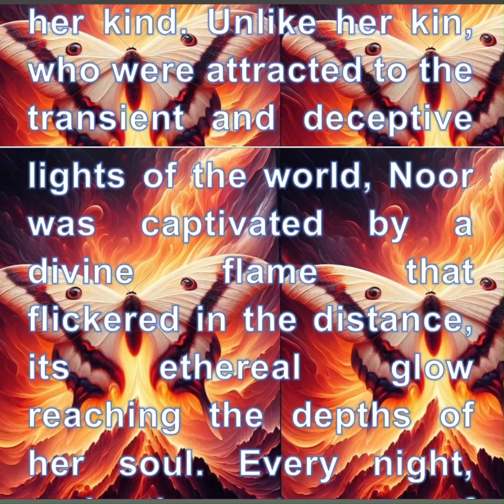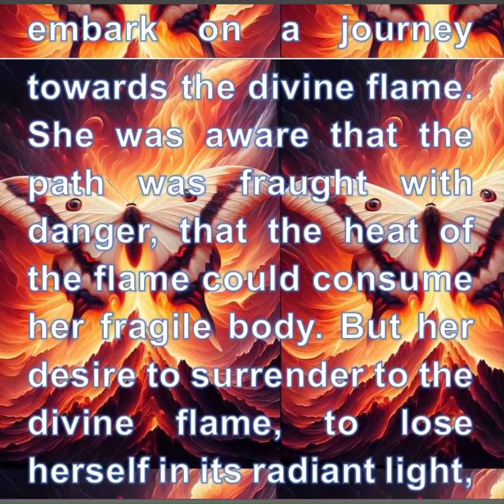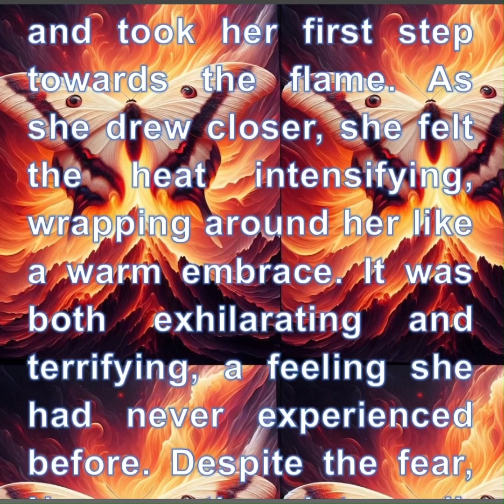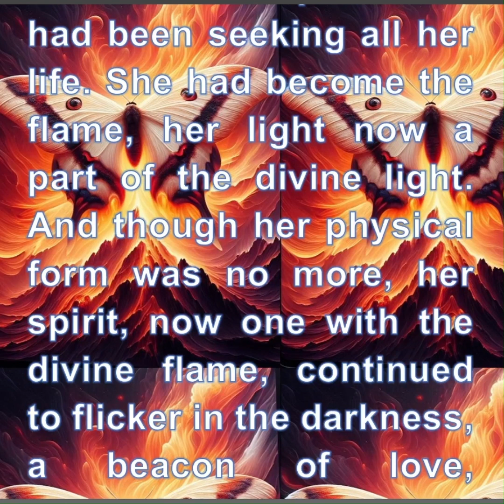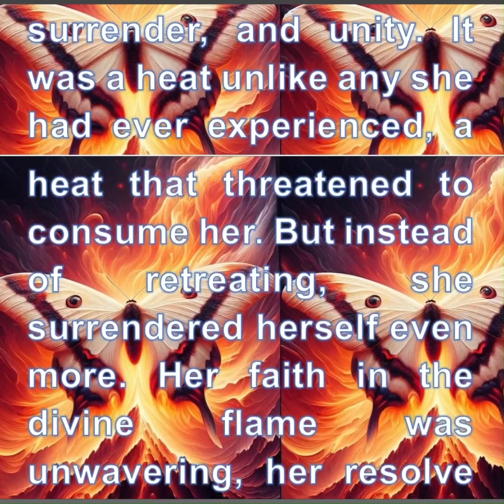Chasing The Truth About The Moth And The Flame: An Epic Tale Of Transformation And Triumph" 🔥🦋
Welcome to our latest video, “The Moth & The Flame: A Tale of Surrender”. This is a captivating story about the transformative journey of a moth drawn to the mesmerizing flame. It’s a tale of love, passion, and the ultimate surrender that leads to rebirth.

In this story, we explore the moth’s irresistible attraction to the flame and its willingness to risk everything for this enchanting light. The journey of the moth symbolizes our own spiritual journey towards enlightenment and self-discovery.

Join us as we delve into this profound narrative that promises to touch your heart and stir your soul.

So, don’t forget to engage with us. Enjoy the journey!